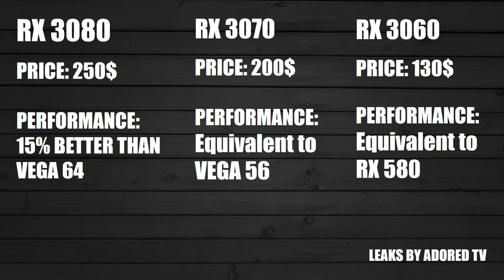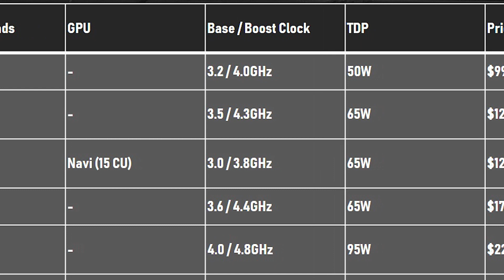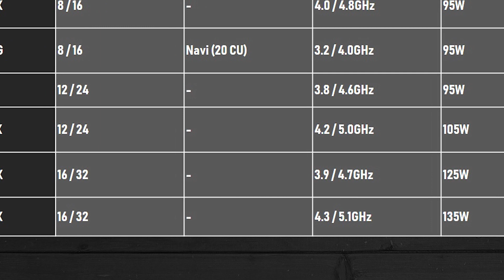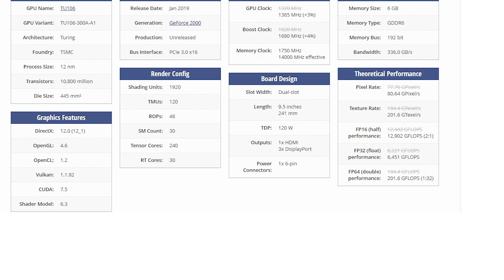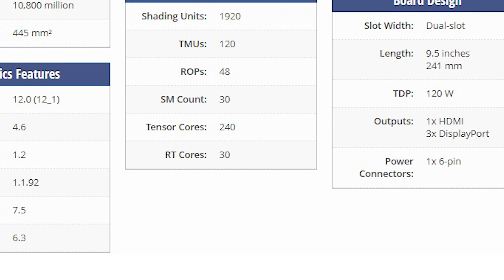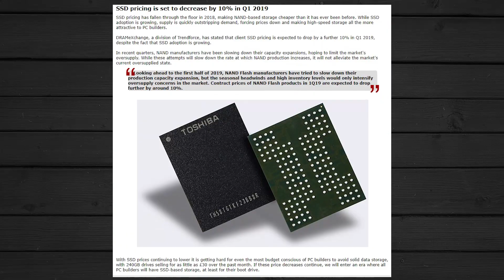গুজবে কান দিবেন/না!!|Ep-1|Intel GPU, AMD NAVI, 3rd Gen, RTX 2060 Leaks, SSD/RAM price|GKDN|HS|Bangla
গুজবে কান দিবেন না!!!।Ep-1
শুরু হতে যাচ্ছে আমাদের সম্পূর্ণ  নতুন সিরিজ "গুজবে কান দিবেন না!!!"। আজকেই আমাদের এই নতুন সিরিজের প্রথম এপিসোড।
এই এপিসোডে যেসব নিউজ নিয়ে disscuss করা হয়েছে-
1. Intel GPU release, specs,rumors
2. AMD Navi GPU Lineup, specs,rumors,price,speculations
3. AMD 3rd GEN CPUs, prices, specs,rumors
4. RTX 2060 Benchmark leaks,rumors
5. SSD & RAM price in 2019,rumors
6. Should we wait to build a pc for 2019?

যেকোনো ধরনের প্রশ্ন, সাজেশন, মতামত দিতে আমাদের ফেসবুক group এ জয়েন করুন।
কোন প্রশ্ন থাকলে করুন আমাদের ফেসবুক গ্রুপ অথবা পেজ এ।